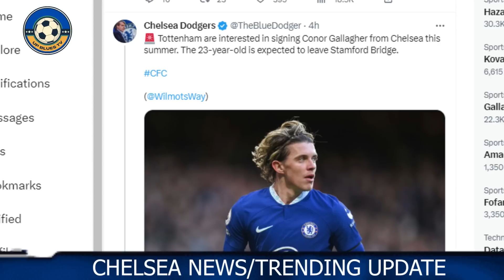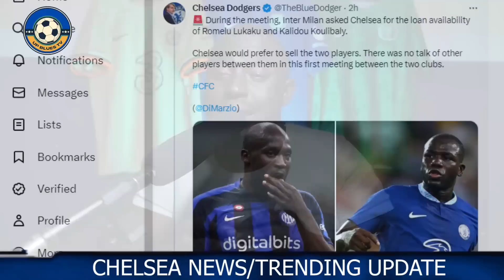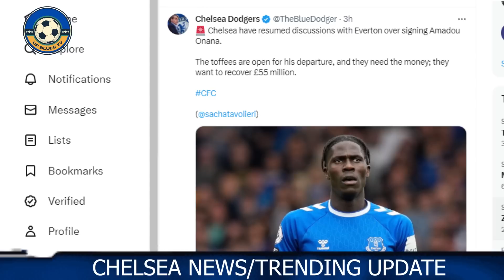Kai Havertz £60M Shocking Move to Arsenal, New Midfield Alert Chelsea Latest News